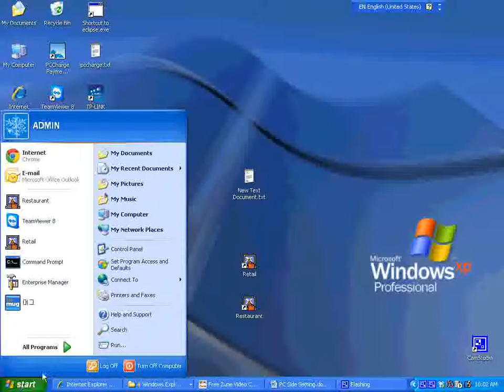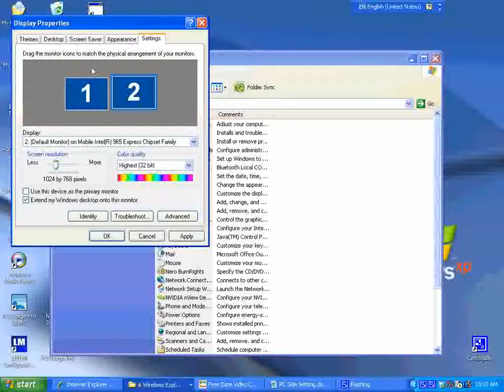KCh63.3 Suddenly second monitor not working